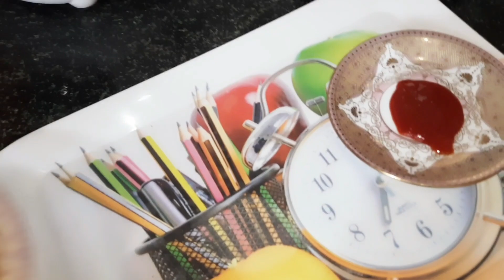इस दिन का इंतजार कब से था ❤️इतना प्यार देख के हैरान रह गई